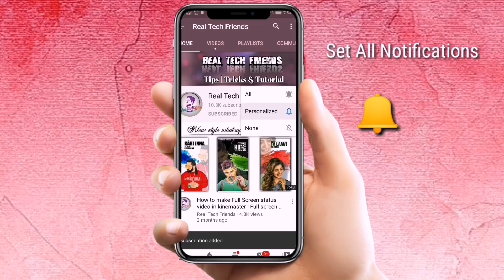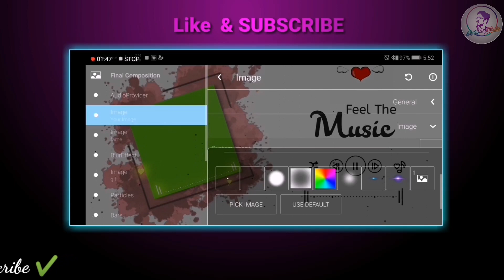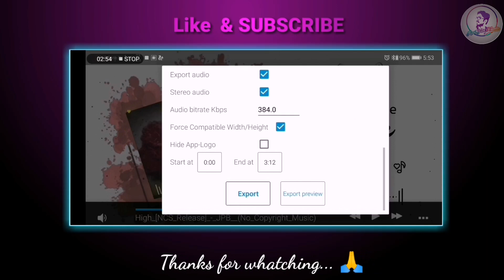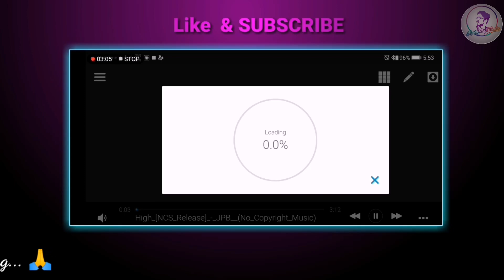🔥Latest Avee player template | How to create Trending Whatsapp status | Avee player Editing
Hi" Guys maine is video mai bataya hai aap Avee player application se Video kaise bana sakte ho simple tarike se jyada jankari ke liye puri video dekho smjho.

➡️Template ⤵️

Your Queries -
1)Latest Avee player template
2)How to create Trending Whatsapp status
3)Avee player Editing
4)Avee player template
5)Avee player template download link
6)Avee player spectrum Visualiser
7)Flying Heart Avee player template
8)Avee player se video kaise banaye
9)Template
10)Awesome Avee player template

Thanks for whatching...